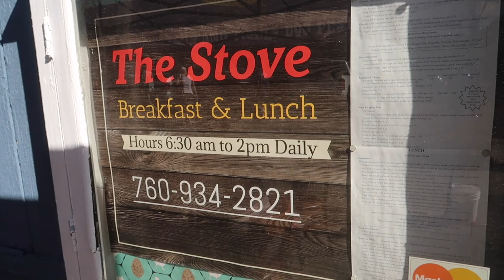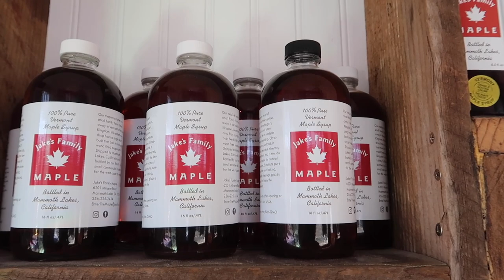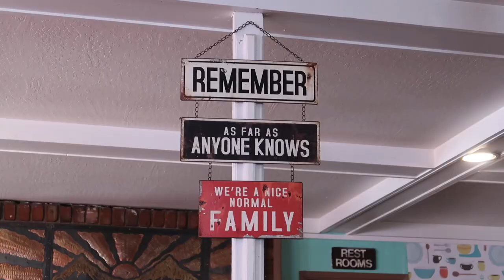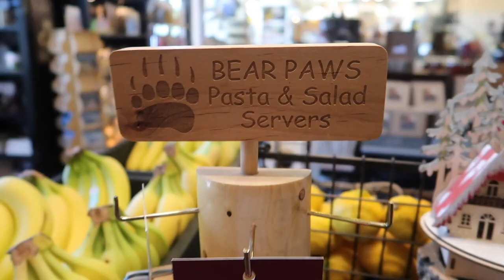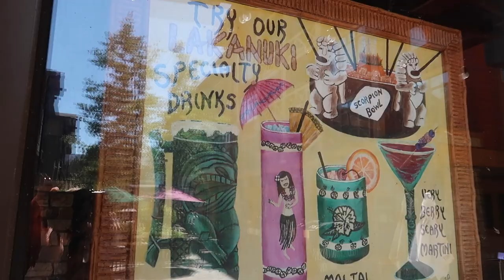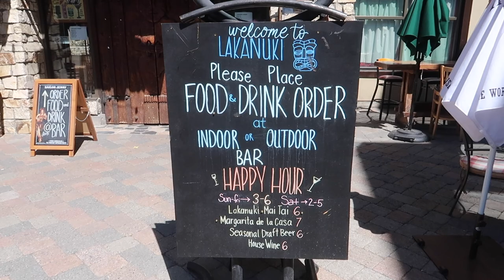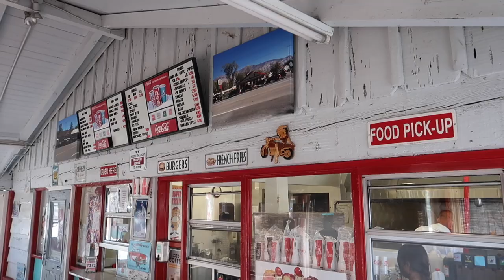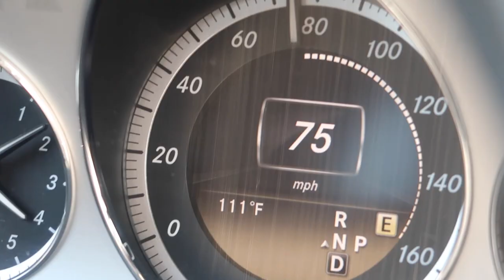We Went to Mammoth! A Look Around Town, The Village, Lakes & Memories+ The Trip Home in Record Heat!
💌📦📪To send mail:
Spencer Emmons